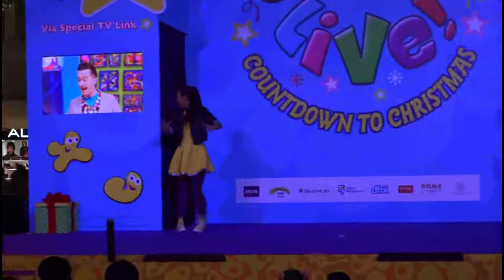Cbeebies 2 Nov23 14avi